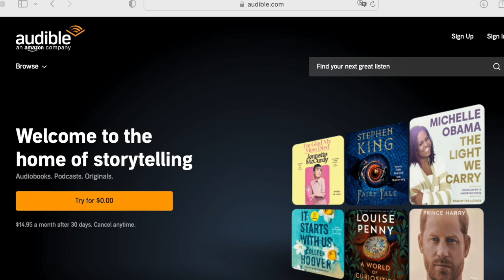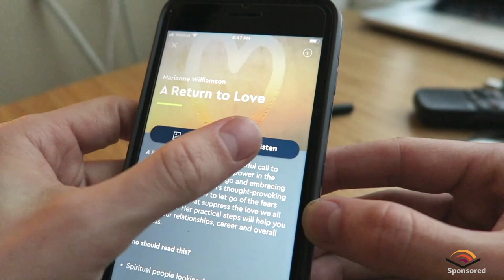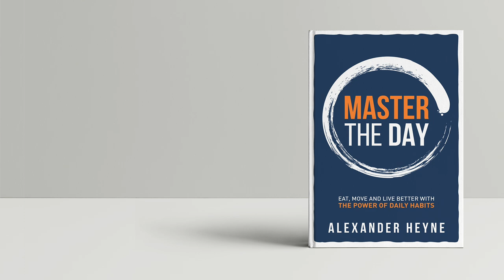How one book can change your life.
sponsored Check out or text monk to 500-500 for a special deal for Modern Health Monk @audible listeners. Enjoy!